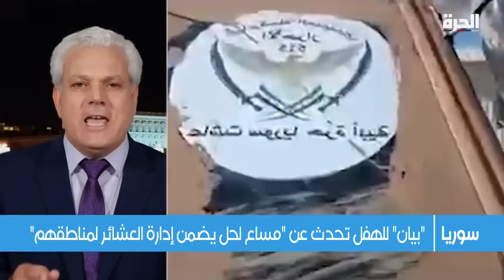ما هو دور النظام السوري في المعارك التي شهدتها مناطق شرق سوريا؟